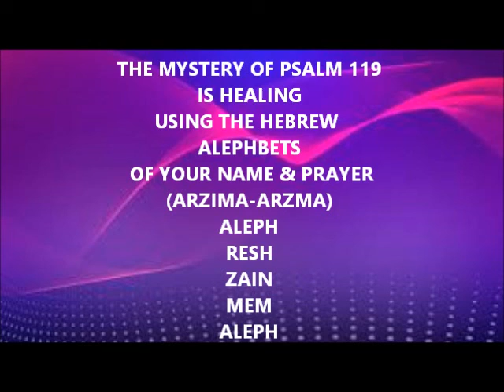(ARZIMA) THE MYSTERY OF PSALM 119 HEBREW ALEPH BETS NAME (ARZIMA ARZMA)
Yahoshua worked on the Sabbath by healing others and thereby gave us authority to work on the Sabbath.  Have faith that the Great Physician is healing you. Yahoshua heals a man with a withered hand (Mark 3:1-6). Listen to scriptures 3 times a day until healed. Omein and Halleluyah!

PRAYER
Our Father, look upon my sister with eyes of mercy and kindness. May you send a complete recovery from heaven to her 248 limbs and 365 organs nerves and sinews, and the soul comprises spiritual correspondents to each one of them. May Your healing hand rest upon her, may Your life-giving powerful anointing flow into every cell of her  body  and into the depths of her soul, cleansing, purifying, restoring her to wholeness and strength for service in Your Kingdom. Omein. Father thank you for healing your daughter.

Tehillim 119:1-8
ALEPH
1 Blessed are the perfect in the way, Who walk in the Torah of יהוה!
2 Blessed are those who observe His witnesses, Who seek Him with all the heart!
3 Yea, they shall do no unrighteousness; They shall walk in His ways.
4 You have commanded us To guard Your orders diligently.
5 Oh, that my ways were established To guard Your laws!
6 Then I would not be ashamed, When I look into all Your commands.
7 I thank You with uprightness of heart, When I learn the right-rulings of Your righteousness.
8 I guard Your laws; Oh, do not leave me entirely!